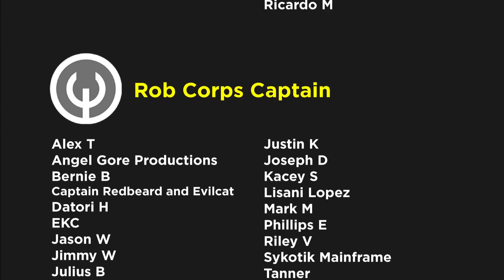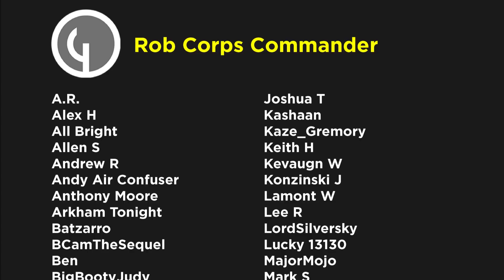New Marvel Cosmic Hierarchy Part 3 | Comics Explained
The Multiverse is the collection of alternate universes which share a universal hierarchy; it is a subsection of the larger Omniverse, the collection of all alternate universes.

▸ Twitter.com/Comicsexplained
▸ Facebook.com/Marvelexplained
▸ Instagram.com/Comicsexplained